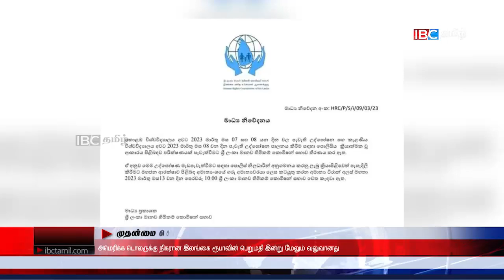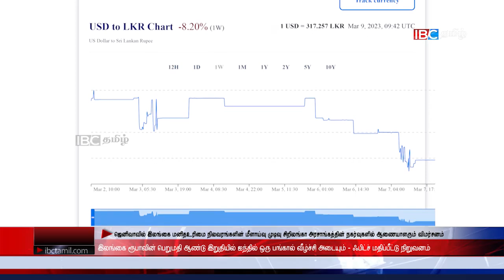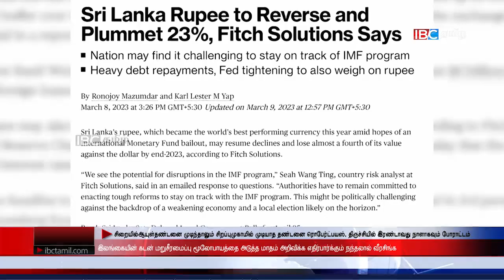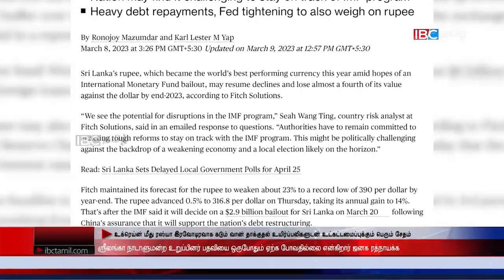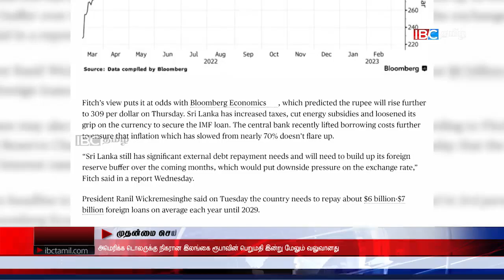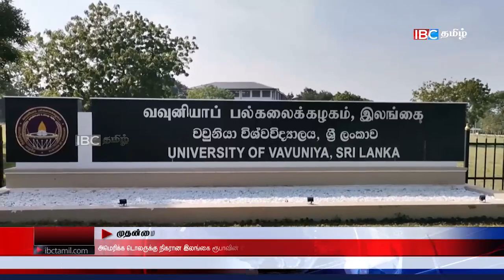ஐபிசி தமிழின் பிரதான செய்திகள் - 10.03.2023 | Srilanka Latest News | Srilanka Tamil News